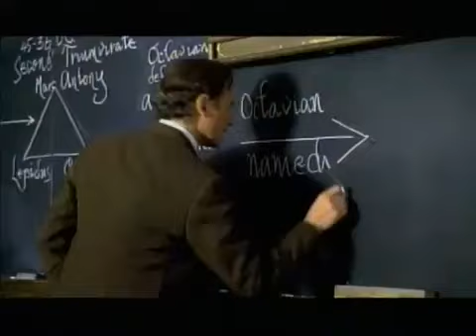The Emperor's Club Trailer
A drama movie based in an old boys school who are determined to get through life with good results in school, except one...